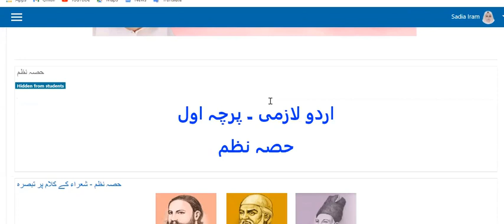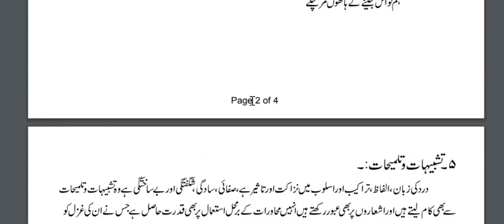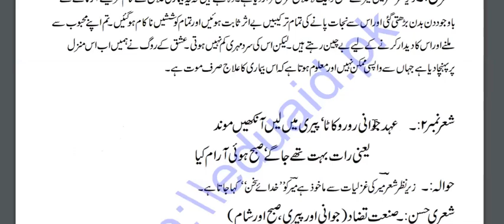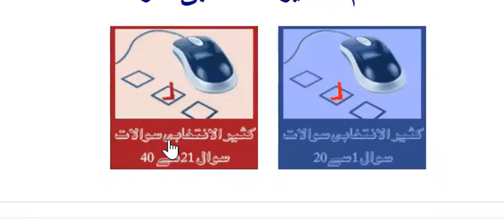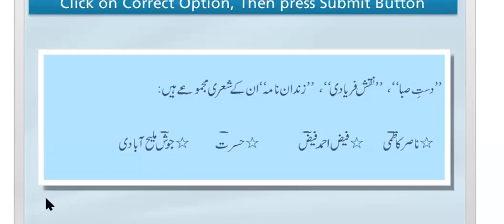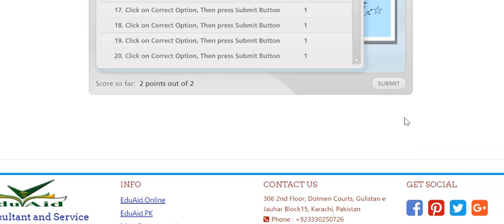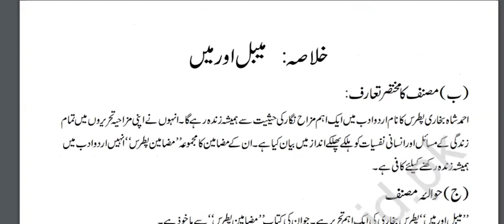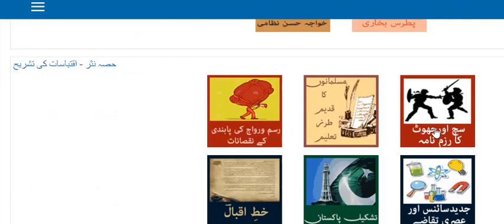Prof. Sadia's LMS Page